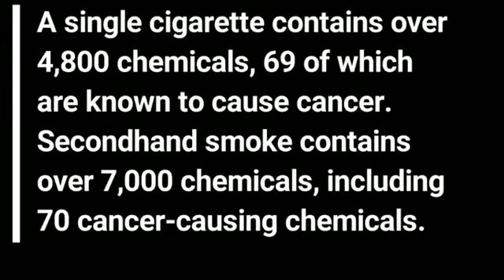తాగేది ఒక్క సిగరెట్ అయినా మీ ఊపిరితిత్తులను ఎం చేస్తుందో చూడండి|Telugu Latest Trending videos | tv9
తాగేది ఒక్క సిగరెట్ అయినా మీ ఊపిరితిత్తులను ఎం చేస్తుందో చూడండి